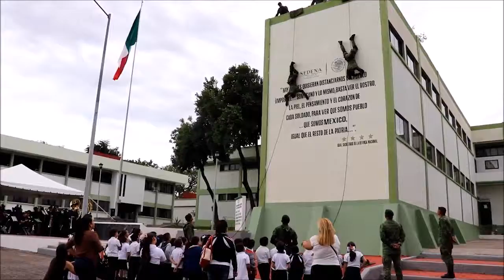El SNTE y legisladores construyen agenda común